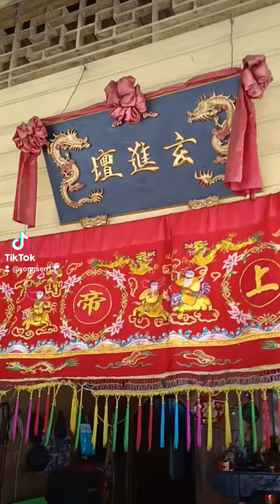玄进壇 庆祝玄天上帝千秋 三月初九日